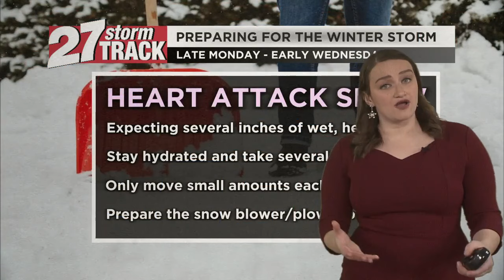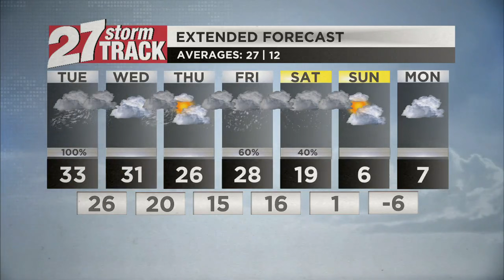Heavier snow on the way Tuesday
The next several hours call for snow chances.